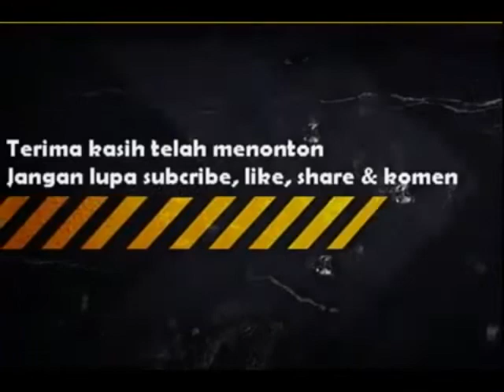BURUNG LOVEBIRD PASTI BUNYI MENDENGAR VIDEO INI.. LOVEBIRD SINGING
COBA CARA INI MEMANCING BURUNG LOVEBIRD, PASTI BUNYI MENDENGAR VIDEO INI.. LOVEBIRD SINGING

audio untuk memancing lovebird ngekek
download suara untuk memancing lovebird ngekek
suara untuk memancing lovebird bunyi
suara pancingan buat lovebird
suara panggilan lovebird
suara burung lovebird
suara lovebird betina mp3
download suara lovebird ngetik ngekek